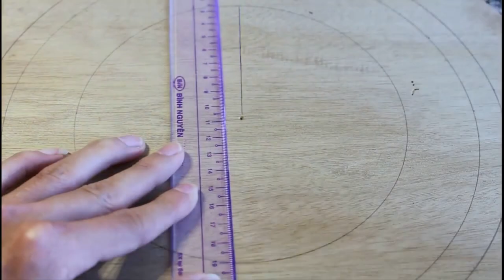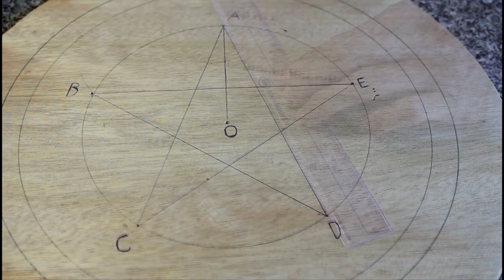Captain America - Matchstick chain reaction - Amazing Fire Domino - The Fire Art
Matchstick Fire effects with thousands of matchsticks, Pictures CAPTAIN AMECIRA and amazing domino fire, fire domino matches.

Captain America is a fictional character appearing in American comic books published by Marvel Comics. Created by cartoonists Joe Simon and Jack Kirby, the character first appeared in Captain America Comics #1 (cover dated March 1941) from Timely Comics, a predecessor of Marvel Comics. Captain America was designed as a patriotic supersoldier who often fought the Axis powers of World War II and was Timely Comics' most popular character during the wartime period. The popularity of superheroes waned following the war and the Captain America comic book was discontinued in 1950, with a short-lived revival in 1953. Since Marvel Comics revived the character in 1964, Captain America has remained in publication.

Captain America wears a costume that bears an American flag motif, and is armed with a nearly indestructible shield that he throws at foes. The character is usually depicted as the alter ego of Steve Rogers, a frail young man enhanced to the peak of human perfection by an experimental serum to aid the United States government's efforts in World War II. Near the end of the war, he was trapped in ice and survived in suspended animation until he was revived in the present day. Although Captain America often struggles to maintain his ideals as a man out of his time with its modern realities, he remains a highly respected figure in his community which includes becoming the long-time leader of the Avengers.

Captain America was the first Marvel Comics character to have appeared in media outside comics with the release of the 1944 movie serial, Captain America. Since then, the character has been featured in other films and television series, more recently in the Marvel Cinematic Universe (MCU) portrayed by Chris Evans in Captain America: The First Avenger, The Avengers, Captain America: The Winter Soldier, Avengers: Age of Ultron, Captain America: Civil War, and the upcoming Avengers: Infinity War (2018) and its untitled sequel (2019).

Captain America is ranked sixth on IGN's "Top 100 Comic Book Heroes of All Time" in 2011, second in their list of "The Top 50 Avengers" in 2012,[2] and second in their "Top 25 best Marvel superheroes" list in 2014